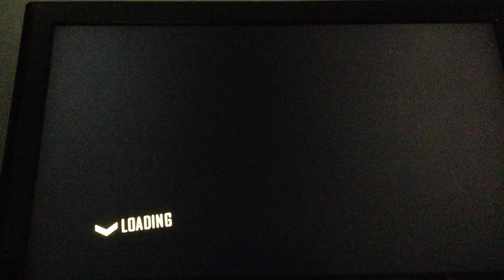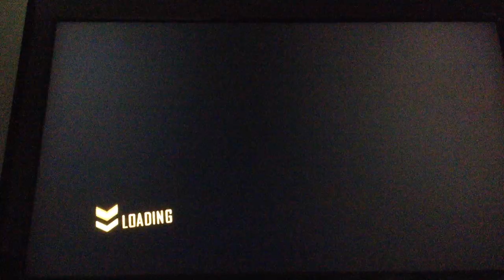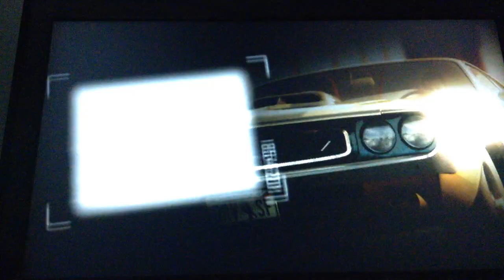Let's play -- Driver San Fransico